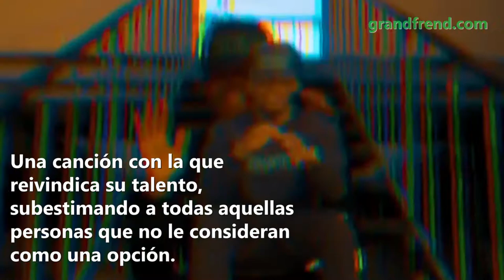JDB El Fenómeno cruzando "Fronteras" con su música | Noticias de GrandFrend.com